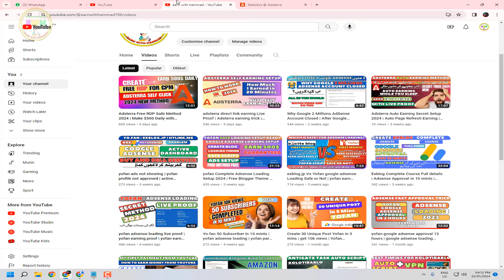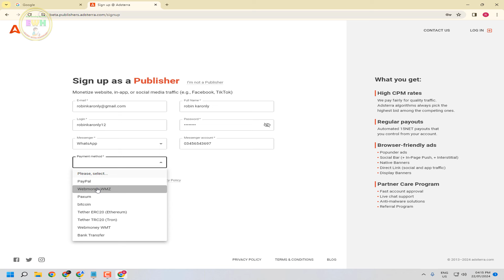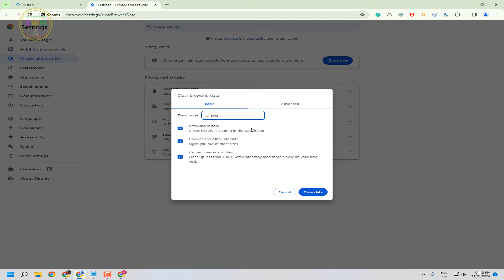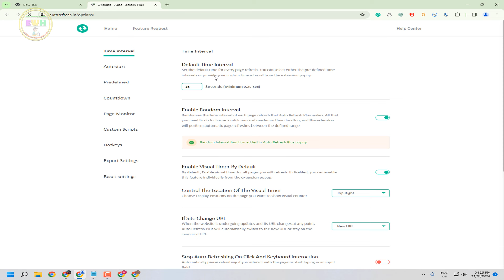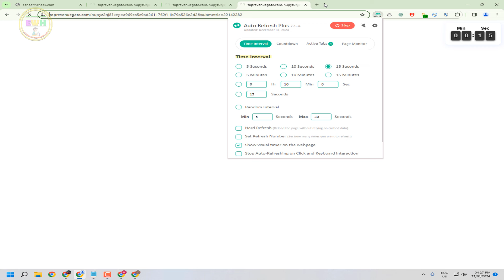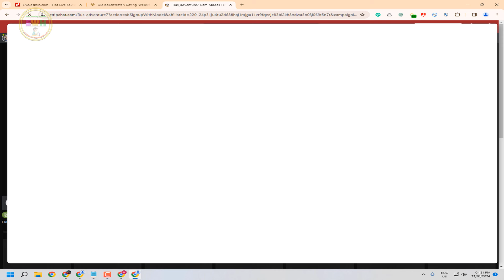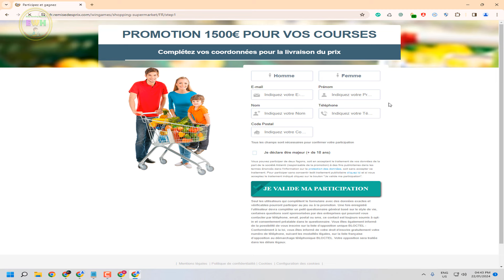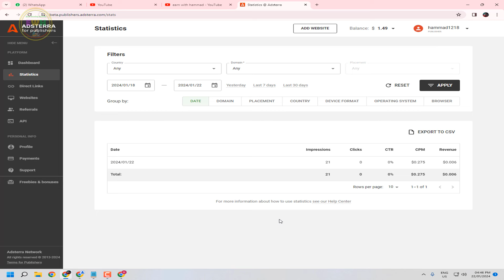Adsterra Self Click Trick 2024 | New CPM Trick | NEW Earning Method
captcha tricks
2captcha earn money
captcha
kolotibablo